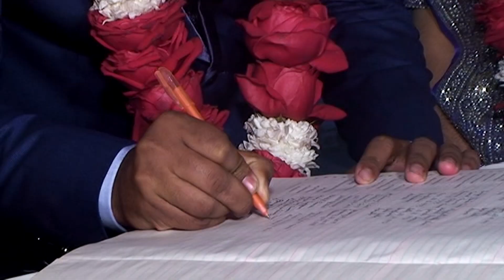Village Wedding //আজ দিদির বিয়ে // Village culture // Bengali wedding culture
bangladeshi village wedding -
bangladeshi village food -
bangladesh village cooking -
Village cooking in Bangladesh -
bangladeshi wedding food -
bangladesh marriage wedding -
bangladeshi village cooking -
bangladeshi village wedding food -
village food bangladesh -
bengali culture -
village of bangladesh -
village marriage bangladesh -
Village wedding Bangladesh -
Bangladeshi wedding -
Bangladesh village life -
bangladesh village -
Village wedding -
Wedding bangladesh -
Village life in bangladesh -
bangladeshi village -
bangladeshi wedding video -
bangladesh cooking -